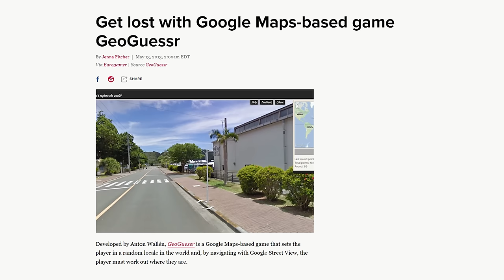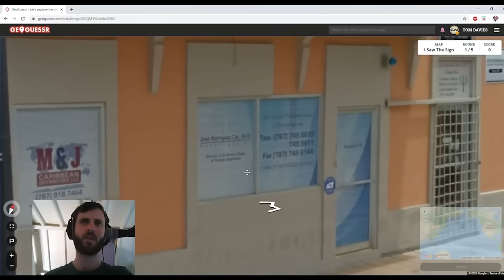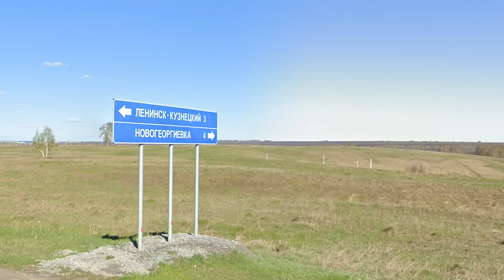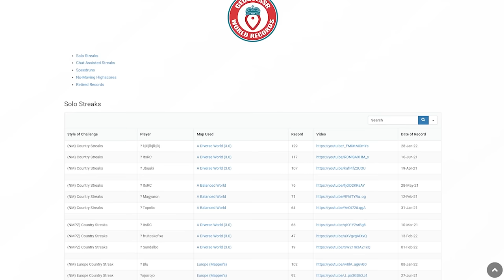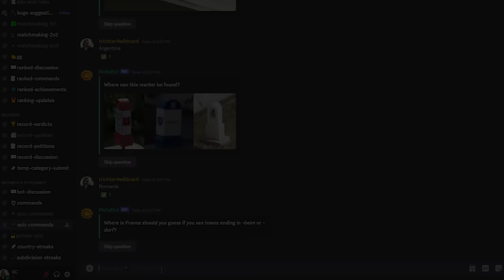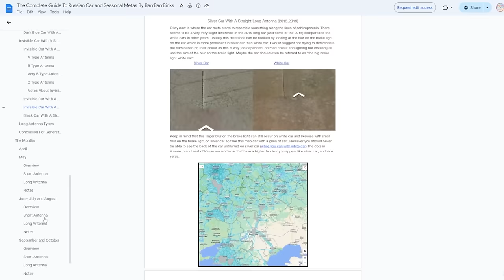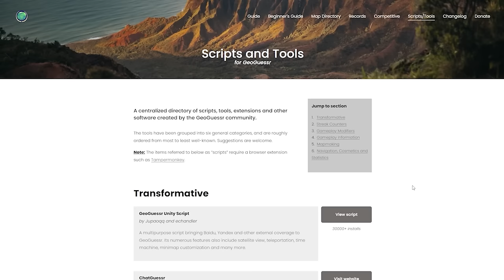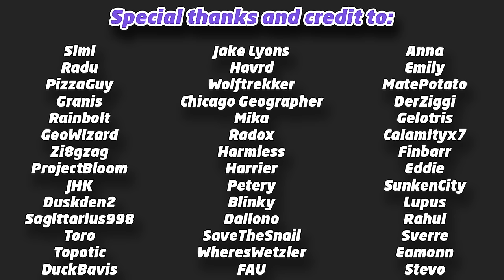The History of Geoguessr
From a novelty browser game to a competitive and social media phenomenon: how did Geoguessr get to where it is today?

This has been a fairly long time in the making. I first played this game almost 11 years ago, and discovered @GeoWizard about 5 years later and was inspired to make my own channel. Thank you to everyone who has contributed to the development of this community - we've come a long way.

Many thanks to my brother for helping me out with the music.

Thanks also to my interviewees, those who have given me advice, and those who have allowed me to use their content for this video.

A full list of credits:

@Simi_998, @RCgeo, PizzaGuy, Granis, @georainbolt, @GeoWizard  @zi8gzag, ProjectBloom